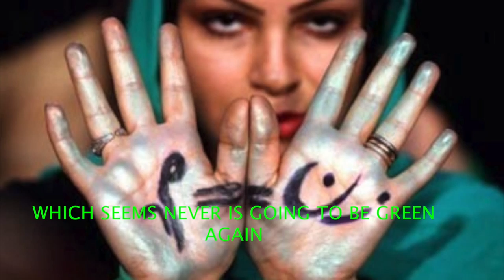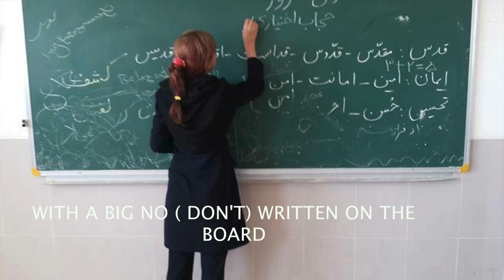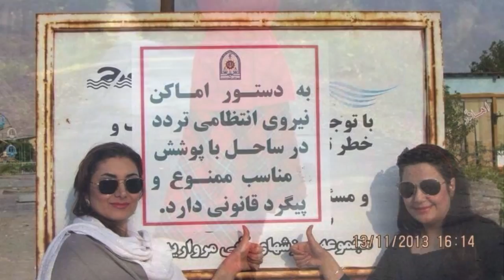Tehran(Official Music Video) -موزیک ویدئو طهران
Tehran
Composed And Vocal: Kaveh Soory
Lyrics: Dr Fatemeh Ekhtesari
Music & Arrangement : Majid Kazemi
This song is about the life of women in Tehran (GENERALLY IN IRAN) and it's about Tehran (CITY) itself. The lyrics are intellectual.

تهران زنی ست چادری و اخمو

با چشم های گم شده در بازار

با ساک خالی اش وسط کوچه

از شهر، از ادامه ی خود بیزار

تهران زنی ست پشت چراغی زرد

که هیچ وقت سبز نخواهد شد

تهران زنی ست که جلوی ماشین

یک لحظه ایستاد، سپس رد شد

دیوار تکیه داده به پشت او

پاییز زرد ریخته بر دوشش

هر روز ترس ریختن آوار

هر شب صدای زلزله در گوشش

تهران زنی ست توی کلاس درس

چوب الف کشیده سر ِ تخته

لای خطوط گم شده با گریه

با آلت تناسلی ِ اخته

تهران زنی ست حبس شده در بند

دلخوش به روزهای ملاقاتی

در اعتصاب های غذا همراه

با گریه بعد سیلی و خون قاطی

دنبال رفتن است به جایی دووور

مثل پرنده ای ست ولی بی بال

با مقصدی که گم شده در قلبش

تهران زنی ست داخل ترمینال.

Tehran

Tehran is a woman wearing scarf (chador, hijab) and frown on her for head/ with
eyes disappear in the old bazar (market)/ with her empty sack left alone in
the middle of the alley/ She hates the town and hates to continue her life

Tehran is a woman behind the yellow light/ which never is going to be green/
Tehran is a woman in front of a passing car/ stopped for a moment , and then
passed away

The (weight of the )wall is leaning on his back/and the autumn has fall on her
shoulders/ she is scared of her home being collapsed on her head everyday/ she can hear
the voice of earthquake every night

Tehran is a woman inside the classroom/ with a big NO ( don't) drawn on the
board#/ between the lines , lost in the tears/ with a neutered sex organ

Tehran is a woman captured in prison/ she is hoping and waiting for conjugal
visits/ she is walking with others step by step in hunger strikes/ she is a
mixture of pain,tears , slap in the face and cry

She wants to go to far away/ she's like a bird without wings/ with a destination
lost in her heart/ Tehran is a woman in the Terminal

Translated by Kaveh Soory

Lyrics by Dr Fatemeh Ekhtesari
Music and Vocal by Kaveh Soory
Arrangement by Majid Kazemi
Cover Designed by Omid Azadi